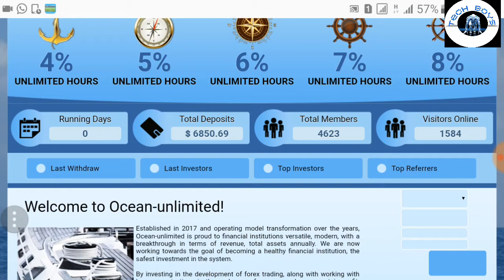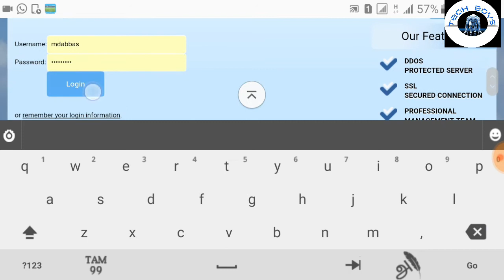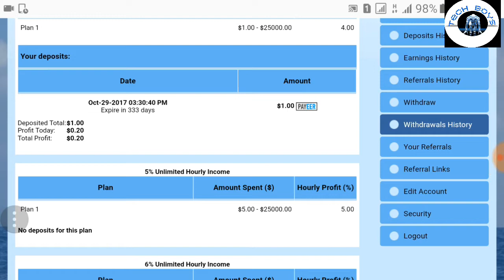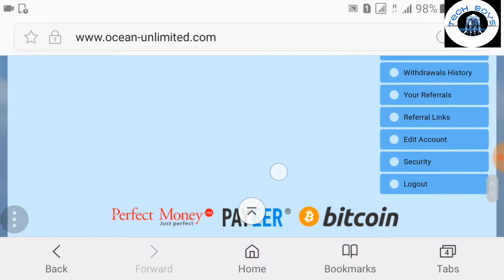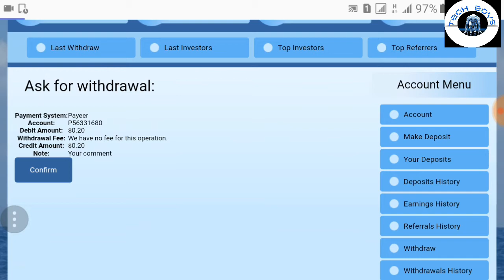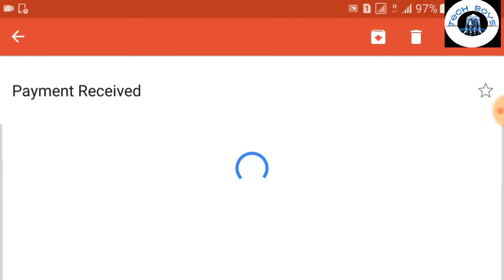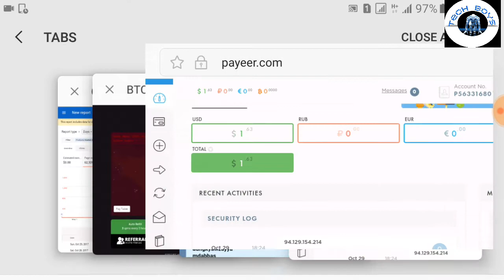How to earn bitcoin or doller with payment proof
Ocean-unlimited
Trusted new site, simple way to earn, instant withdraw 4%, 5%, 6%7%,8%, profit per hours